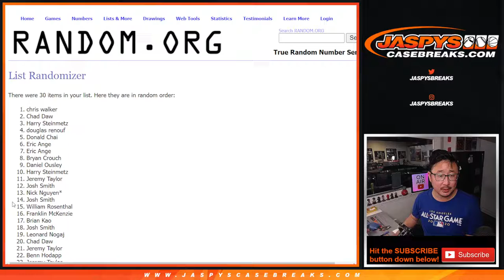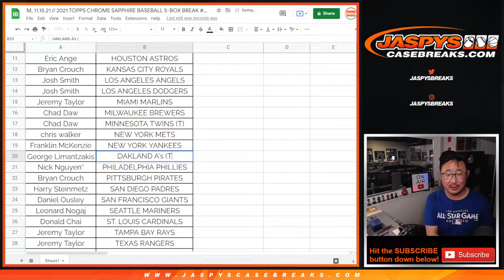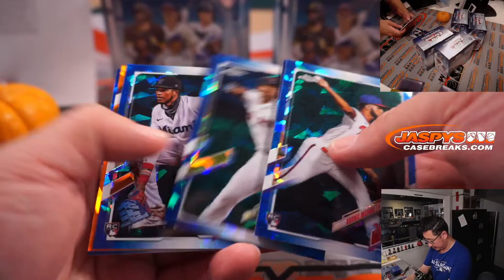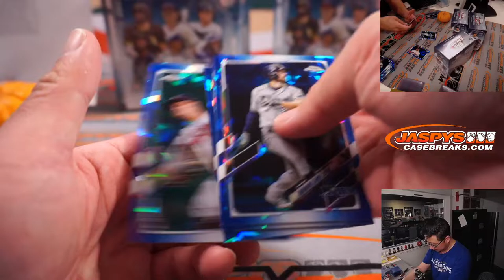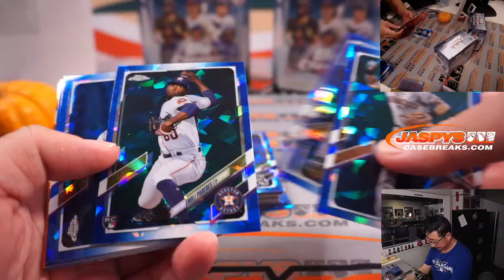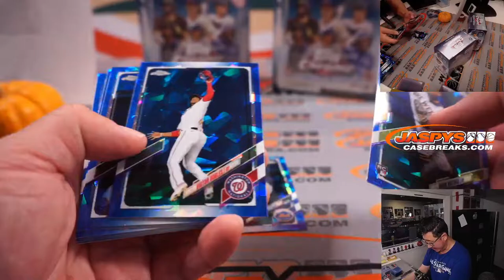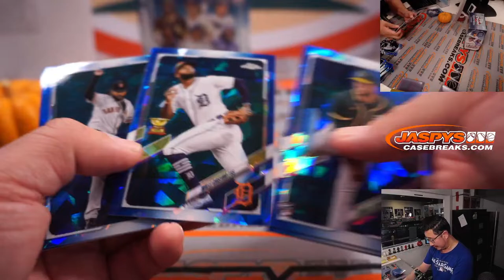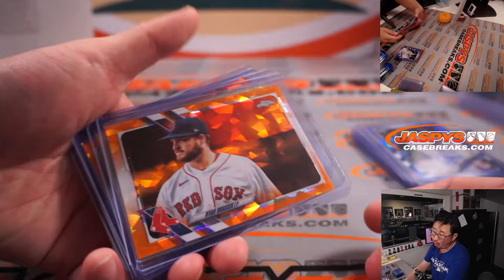M, 11.15.21 // 2021 TOPPS CHROME SAPPHIRE BASEBALL 5-BOX BREAK #1 *RT*